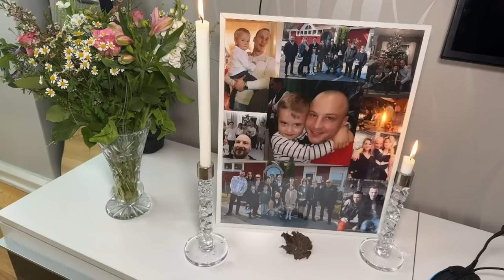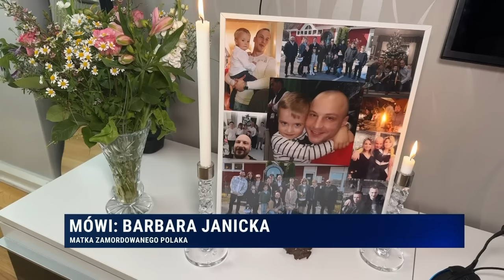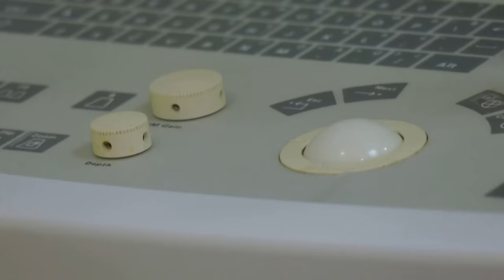Informacje Telewizja Republika 13-04-2024 godz. 15:20 | TV Republika